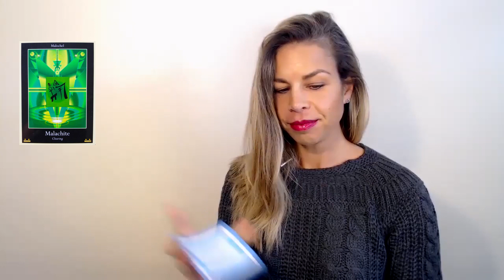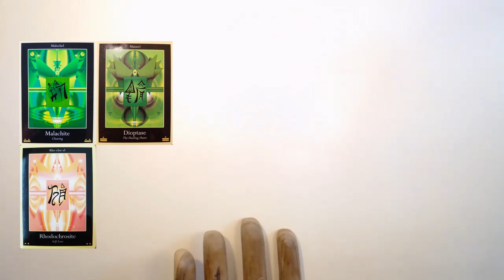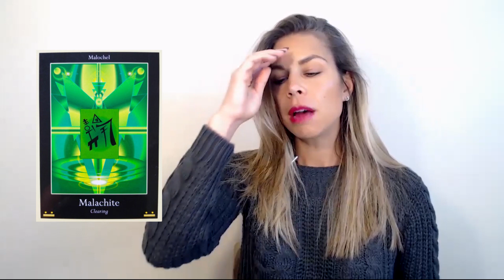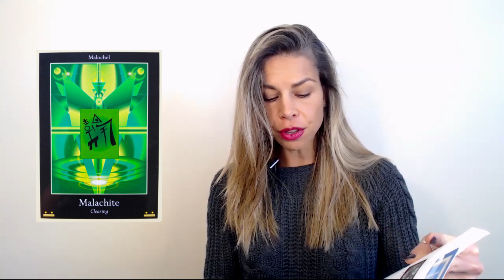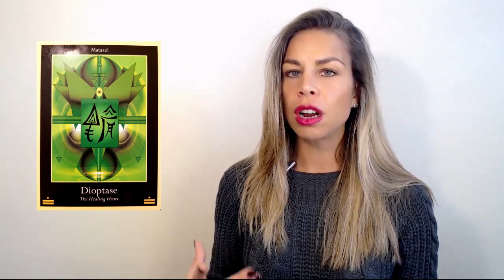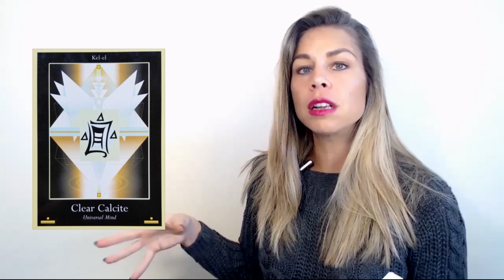DECEMBER: Healing Soul Fragmentation ASCENSION FORECAST (2019)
To enter the Coaching Giveaway for your chance to win 1 of 5 1-month coaching programs, you can sign up through the AlcheME program for automatic entry!

Divine blessings and guidance to you all!